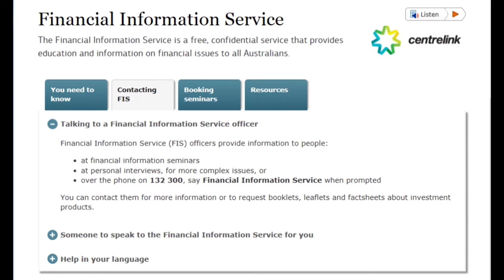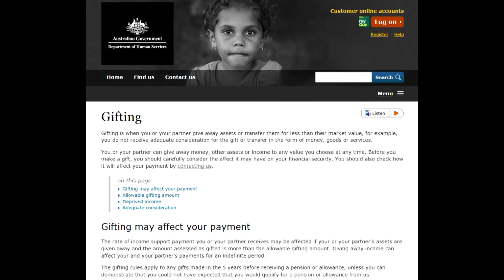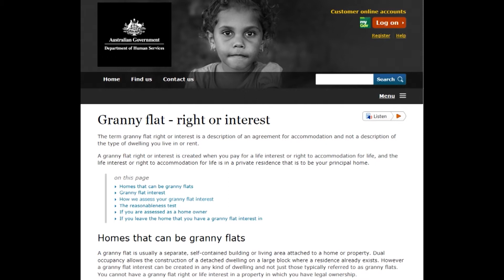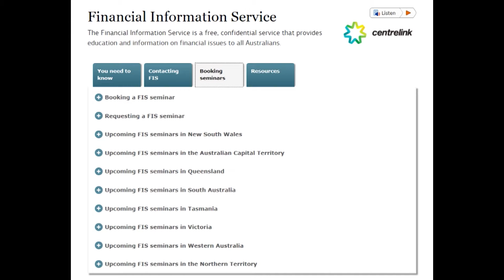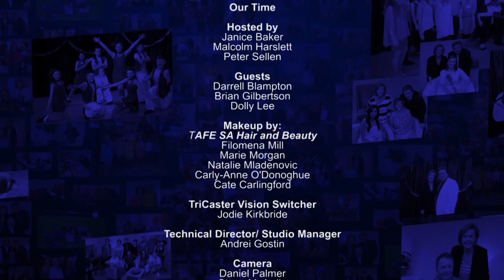Our Time Episode 186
On OUR TIME tonight Darrell Blampton from the Dept. of Human Services who talk to Peter about how "gifting" can affect a Centerlink payment.

Malcolm will talk to Brian Gilbertson, vocalist, singing teacher and the person in charge of the Christmas pageant in Adelaide.

Also Dolly Lee will entertain us by singing a medley of Linda Ronstandt songs "You're No Good", "It's So Easy", and "Blue Bayou"